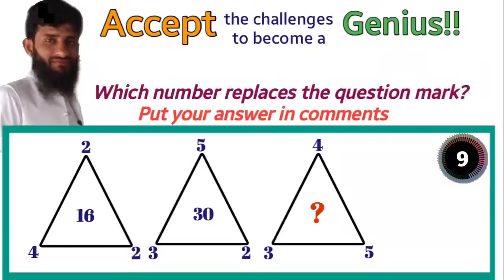missing number reasoning q1| triangle puzzles | PAF test | non verbal intelligence test| css test